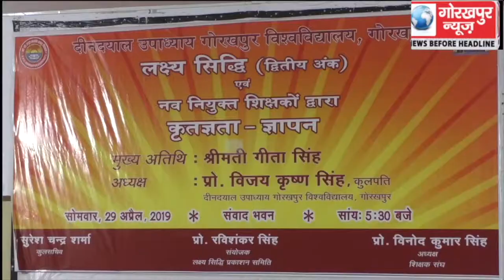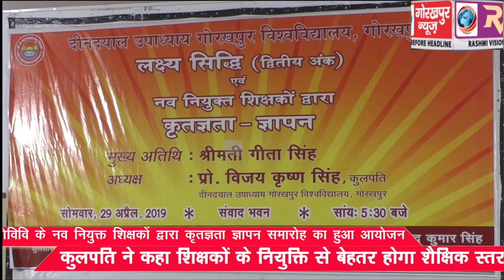गोविवि के नव नियुक्त शिक्षकों द्वारा कृतज्ञता ज्ञापन समारोह का हुआ आयोजन, कुलपति ने कहा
गोविवि के नव नियुक्त शिक्षकों द्वारा कृतज्ञता ज्ञापन समारोह का हुआ आयोजन, कुलपति ने कहा शिक्षको के नियुक्ति से बेहतर होगा शैक्षिक स्तर